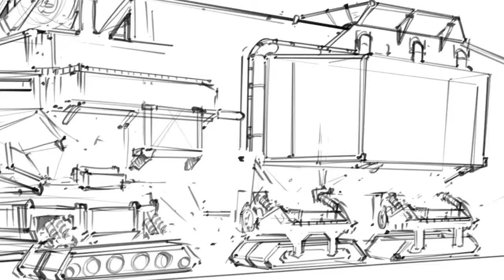Speedpaint: Tips and tricks for perspective in concept art | Robert Laszlo Kiss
Workshops, feedback, and reviews from top artists around the world — in one community

In this episode, industrial designer and concept artist from the Netherlands, Robert Laszlo Kiss, is our speaker. He has accumulated a great deal of experience in drawing techniques, gadgets, robots, and vehicles. And in his master class, Robert revealed the features of his own style.

Together with our host Spiridon Giannakis, we have prepared for the guest a challenge related to his profile. The Randomizer offered him a post-apocalyptic concept. The world is recovering from a nuclear war, and there are new objects for human habitation. Our speaker was to draw one of such items.

Robert analyzed his work step by step — from an idea and first sketches to the final art. Along the way, he talked about the pitfalls of perspective construction. You will learn how to create a one-, two-, and three-point perspective, draw parallel and convergent lines, rotate three-dimensional figures, and place objects in an existing perspective. Watch the master class, take over Robert's professional secrets, and apply them to your works.

Master-class software: Photoshop.